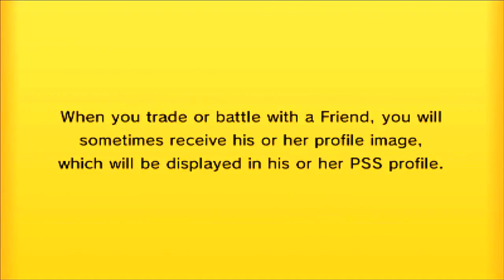Pokemon Wifi Battle LIVE #010 Vs Hardytack (Hardyt3kyoyo)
OPPONENT!